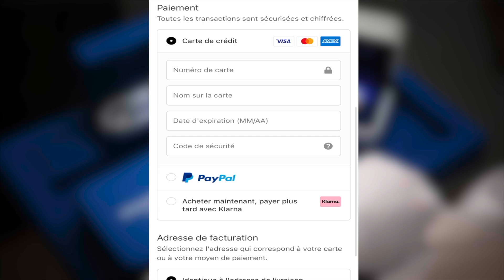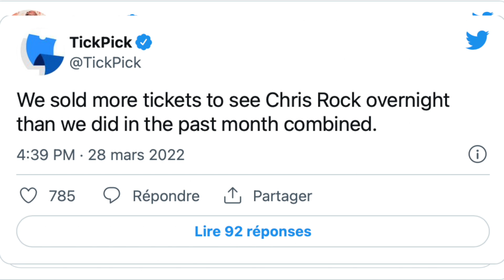IL VEUT ORGANISER UN COMBAT ENTRE WILL SMITH ET CHRIS ROCK